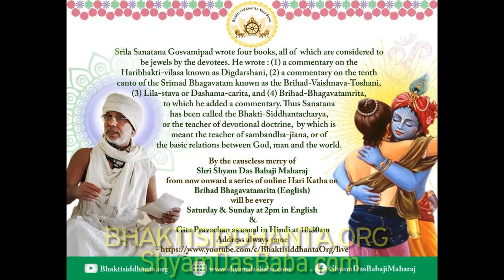Brihad Bhagavatamrita 151 English by Shyam Das Baba